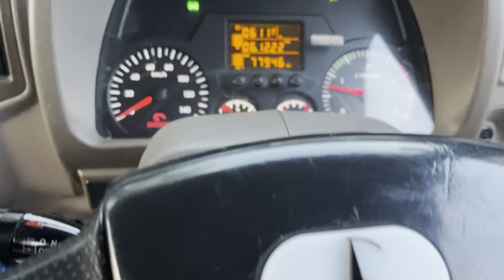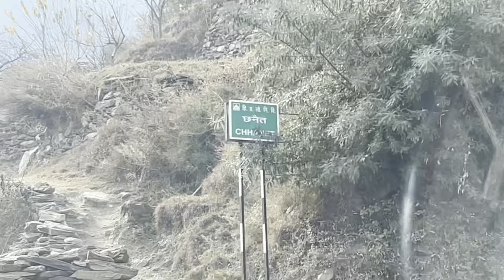Mere प्यारे प्यारे सपने || Dangerous Roads कुल्लू मनाली || Gold Ofiicial Truck Life || Beauty Point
DRIVER MEHKMA JINDABAAD ✌️🦅🤙

PROUD TO BE A TRUCK DRIVER

HIMANCHALI TRUCK DRIVER

I HOPE YOU ENJOY THIS VIDEO

Location

Phone :- i phone 13

LOVE YOU SABHI KO TRUCK BHARRR K 🙏🏻

धन्यवाद 🙏🏻

Gold official
From :- kullu manali Himachal Pradesh (india)